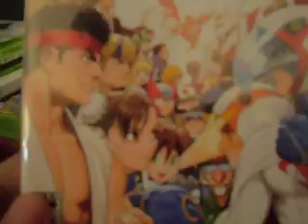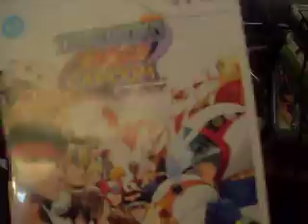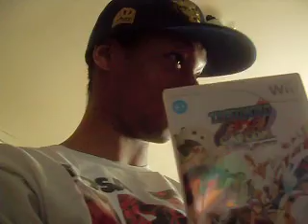Tatsunoko vs. Capcom Wii Gameplay / Not on PS3 or 360?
Wii's Best Fighter is Here Not too many Great Addition.P.s This is not coming too the PS3 and X box 360 So Wii haters Buy A Wii or shut up Marvel Vs Capcom 3 Here we come.